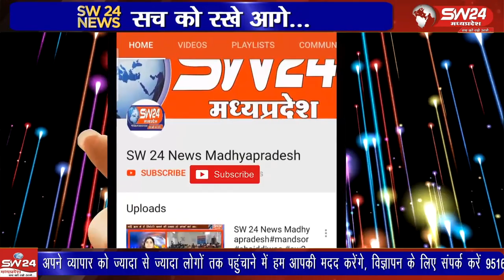सतवास पुलिस द्वारा 5 शातिर चोरों को पानी की मोटर ,पम्प , और तार सहित पकड़ा है, चोरों के पास से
सतवास पुलिस द्वारा 5 शातिर चोरों को पानी की मोटर ,पम्प , और तार सहित पकड़ा है, चोरों के पास से 4 पानी का मोटर पम्प, 4 किलो ताम्बे का तार 200 फिट केबल बरामद की है